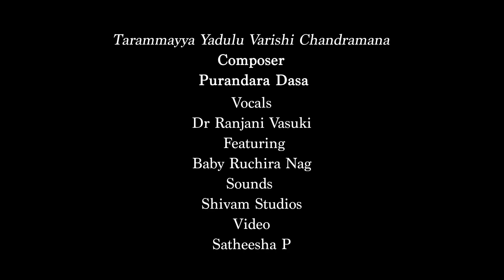ತಾರಮ್ಮಯ್ಯ | Tarammayya | Purandara Dasa | Dr Ranjani Vasuki | Baby Music lessons